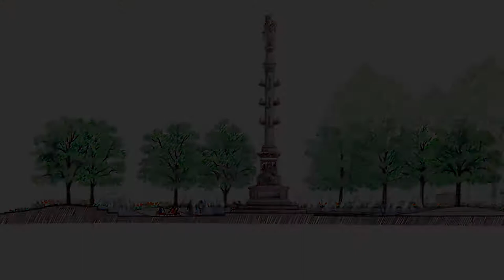Laurie Olin Projects: Columbus Circle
Olin's vibrant redesign of this traffic circle created a new gathering place for New Yorkers.
Interviewed by Charles A. Birnbaum, June 2012.